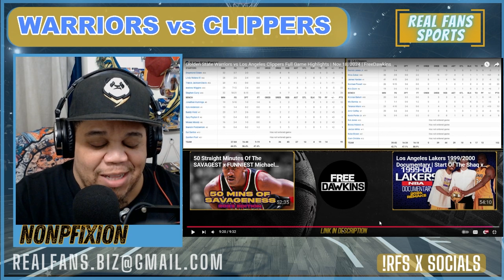WARRIORS vs CLIPPERS GAME HIGHLIGHTS | REACTION || REAL FANS SPORTS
VIDEO DESCRIPTION : IN TODAY'S VIDEO FANALYST NONPFIXION WATCHES AND REACTS TO THE GOLDEN STATE WARRIORS vs THE LOS ANGELES CLIPPERS GAME HIGHLIGHTS  FROM  @FreeDawkins  @ INTUIT DOME IN INGLEWOOD, CA. ALSO SHOUT OUT TO ATHLETIC ALCHEMY & MEL OF LOGIC OVER EMOTIONS PODCAST & REACTIONS FOR THE INSPIRATION AND GREAT WARRIORS CONTENT. (LINKS BELOW)

COME ON IN SPORTS NETWORK

YOUTUBE STARTER KIT: